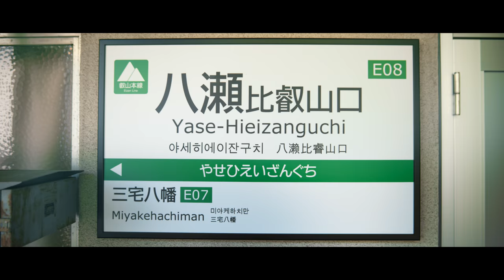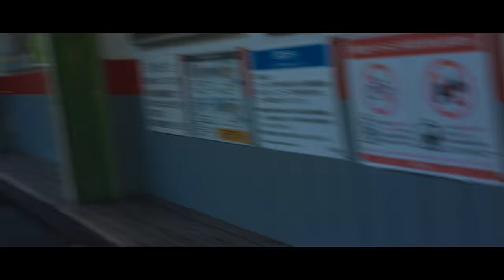叡山電鉄「ひえい」4K Ultra HD Video【Eizan Railway】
叡山電鉄、21年ぶりの新観光車両「ひえい」をメインに撮影いたしました。車両の素晴らしさはもちろんのこと、各駅舎のロケーションや日没とともに訪れる静謐さには息を飲む美しさがありました。
【Eizan Electric Railway Co., Ltd. 】
Eizan Dentetsu is a Japanese private railway company whose two lines run entirely in Sakyō-ku in the city of Kyoto, Kyoto Prefecture.The name of this small railway network is abbreviated as Eiden , and is derived from the name of its predecessor, the　Eizan Electric Railway Division of the Keifuku Electric Railroad.